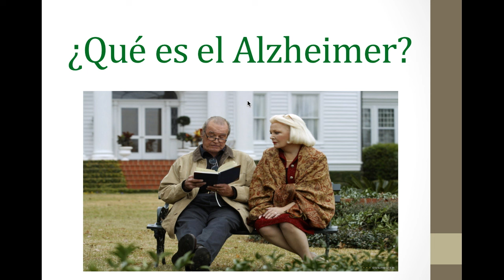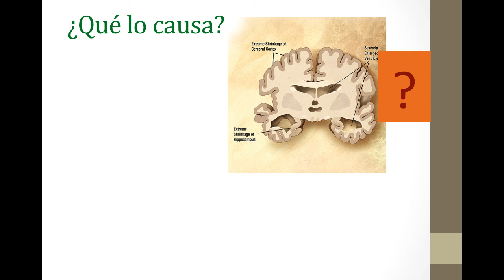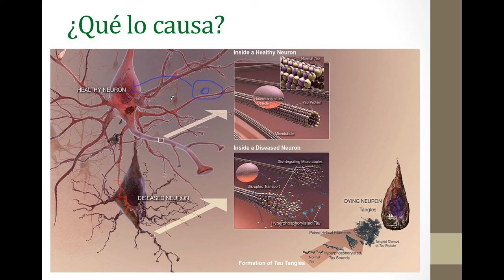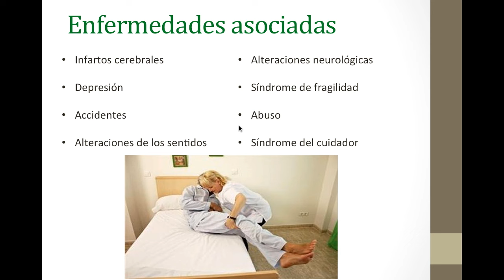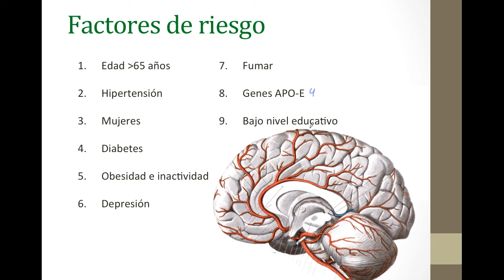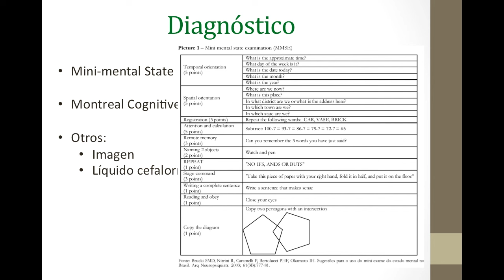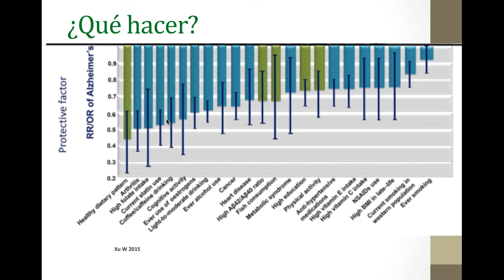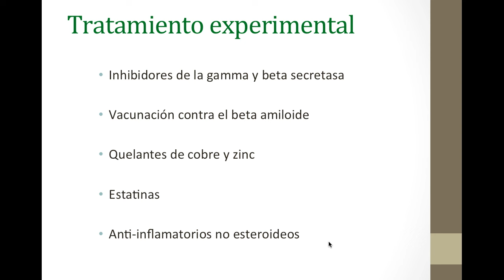¿Qué es el Alzheimer?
Hoy revisamos la enfermedad neurodegenerativa más frecuente, la enfermedad de Alzheimer, analizamos a quién le da este tipo de demencia, cómo llegar al diagnóstico y sobre todo como prevenirla.